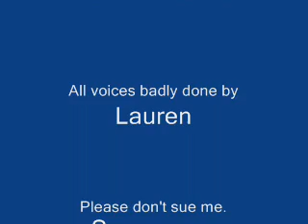1/12: Lauren's Monday Challenge Video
Please don't hate me because I suck at doing accents. There was talk of "bonus points for funny voices" but I don't know if we're still doing that or not. I hope I get extra kudos for sticking eyes and hair on to my produce actors XDDDD